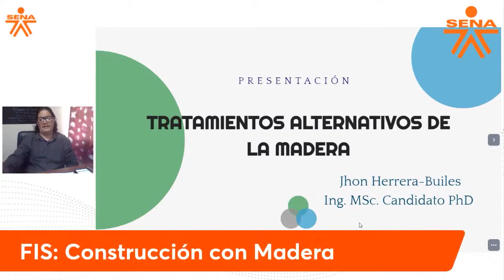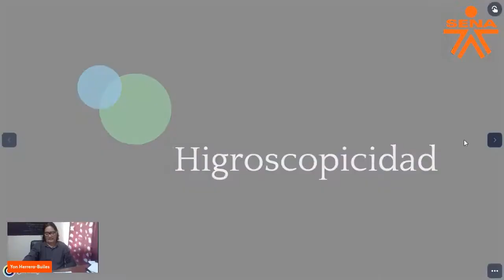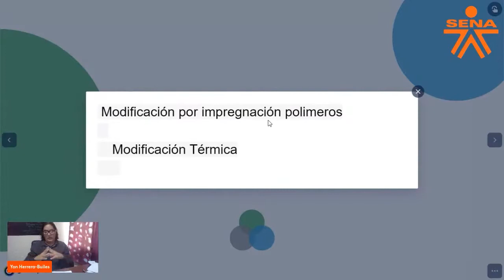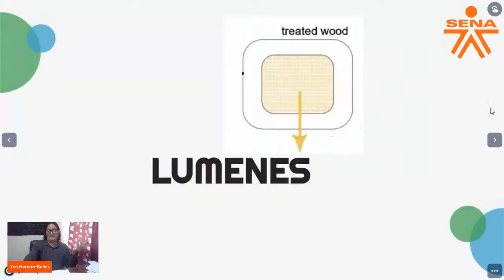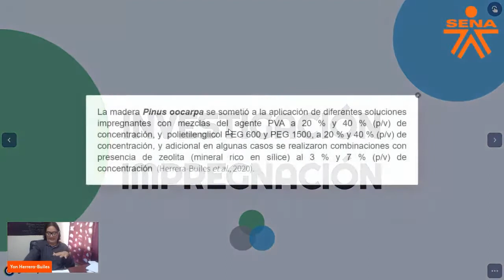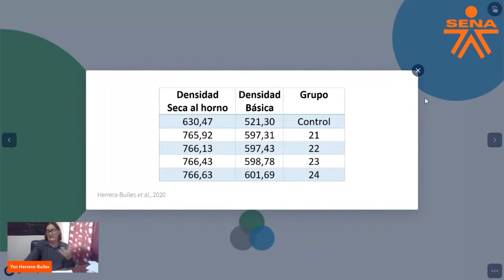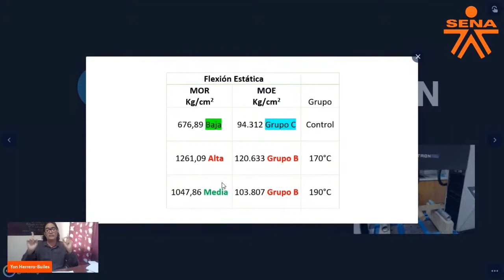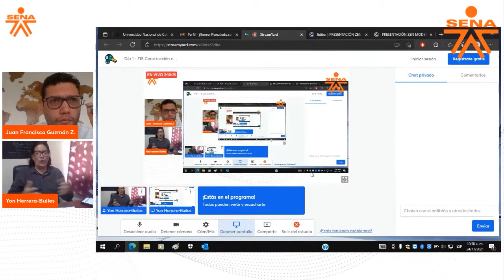Tratamientos Alternativos de la madera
La ponencia a cargo del Ingeniero Jhon F. Herrera Builes

Ingeniero Forestal de la Universidad Nacional de Colombia sede Medellín, Magister en Bosques y Conservación Ambiental de la Universidad Nacional de Colombia sede Medellín, Candidato a Doctor en Ciencias Agrarias de la Universidad Nacional de Colombia sede Medellín.